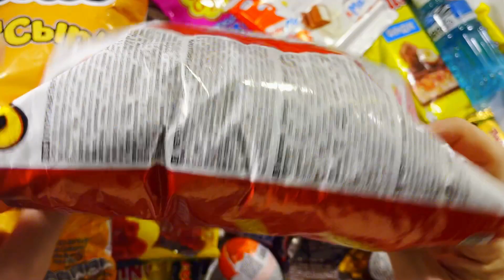A lot of candy!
LOTS OF CANDY! CHUPA CHUPS, SWEETS, KINDER SURPRISE, M&M’S, SNICKERS, TWIX, CHOCOLATE, MENTOS, CHEETOS, MARS, KITKAT, MILKA!!!